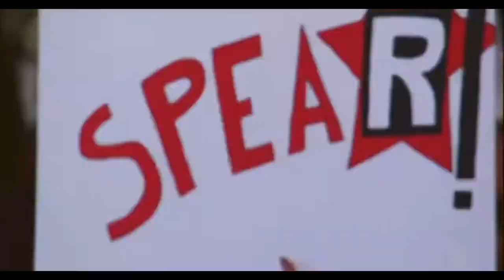25 years of edge in the WWE tribute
WWE celebrates 25 years of Edge !!